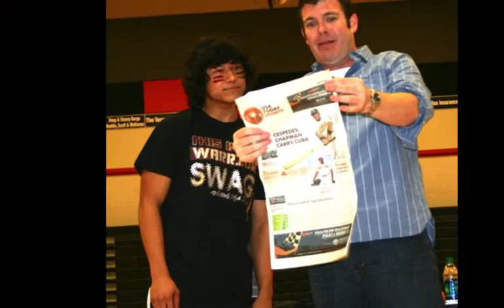Jostens Leadership Workshop - 2013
See the highlights of the 2013 Jostens Leadership Workshop.  Register early for the 2014 Jostens Leadership Workshop!